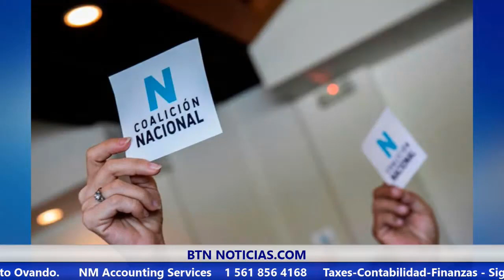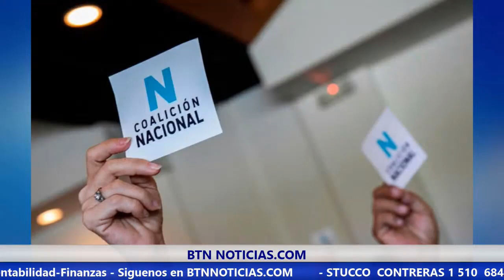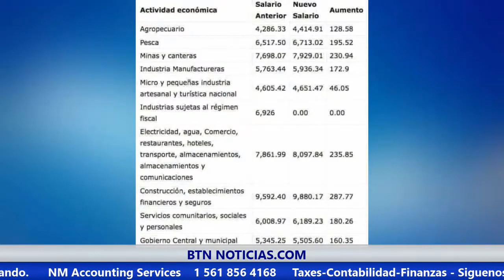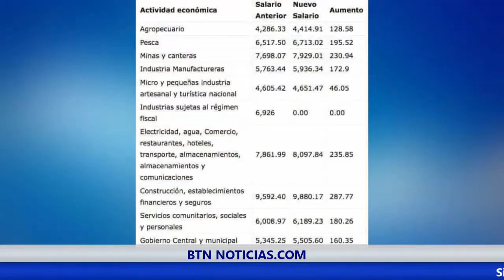BTN Noticias: Nuevo salario mínimo para los nicaragüenses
💖Con tu ayuda seguiré! AQUI 💖

Buenas Tardes Nicaragua.Comenotarios de las noticias nacionales (Nicaragua) e internacionales.

Hemos estado informando al público por más de 15 años en la radio, he sido confiscado por el régimen de Daniel Ortega y hemos subsistido gracias a decir la verdad de forma clara e independiente. Ahora nos enfrentaremos a un tiempo extremadamente difícil y es por eso que necesitamos de tu apoyo para continuar en la lucha, con tu aporte trabajaremos juntos en la causa.

Muchas gracias.